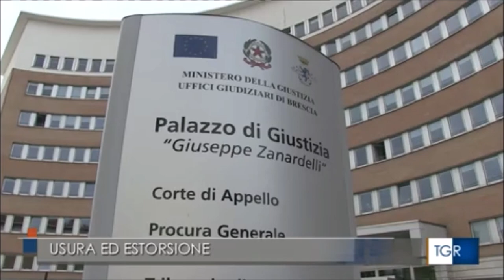Brescia. Indagine della Direzione Distrettuale Antimafia contro l'usura